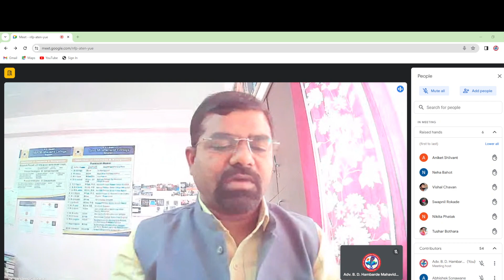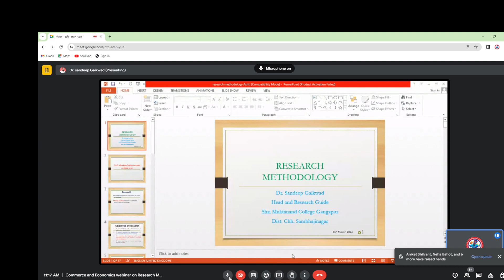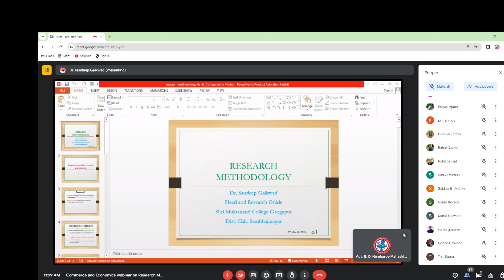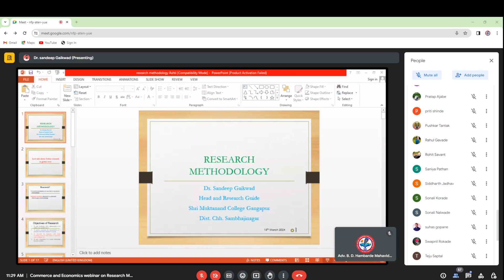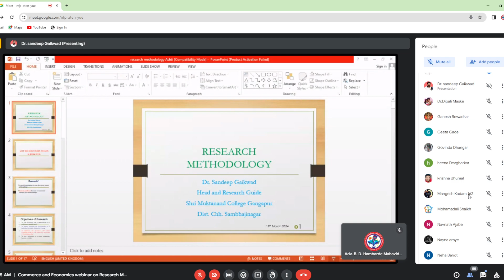Research Methodology Webinar